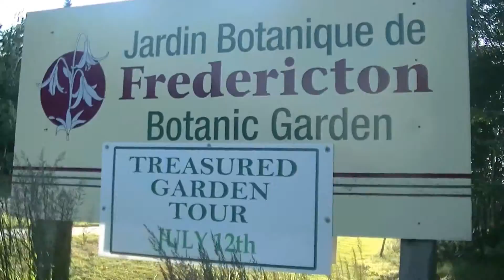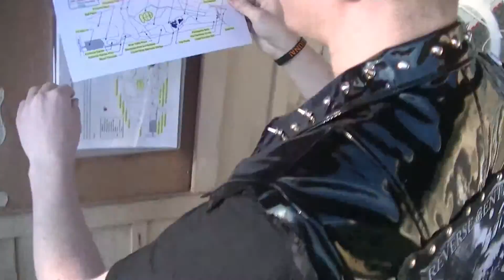The Bear Dick Project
Rectum Of Pain is cruising for dick... Big time!!